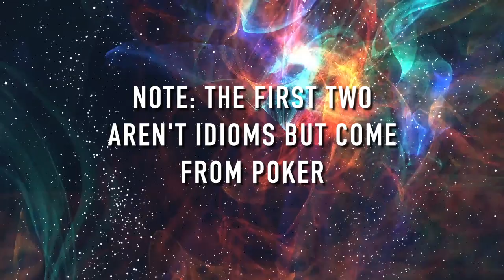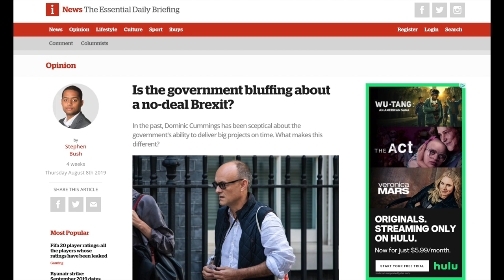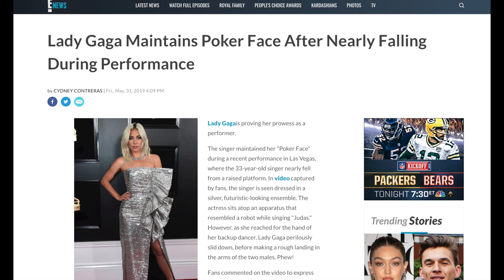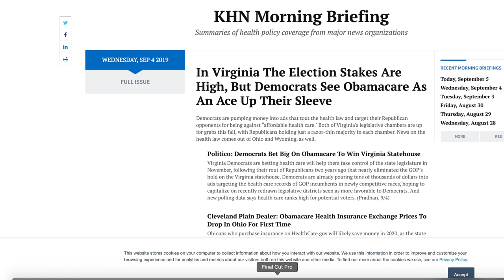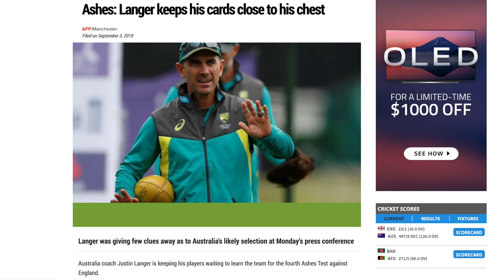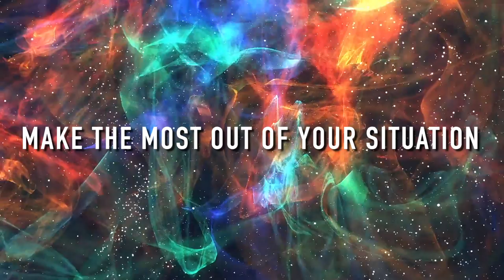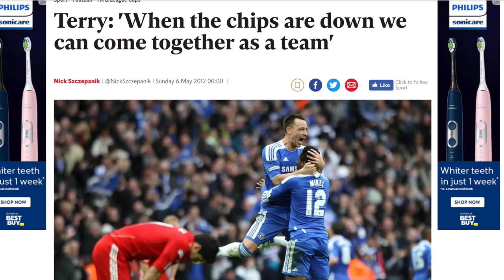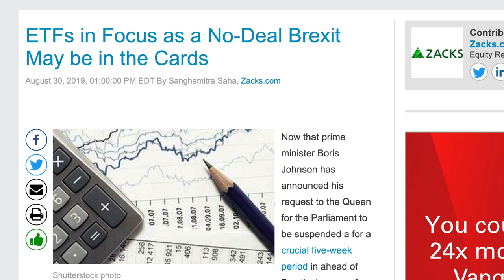9 ENGLISH IDIOMS AND EXPRESSIONS from Cards and Parker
In this English lesson, you're going to learn 9 idioms which come from poker. Like I mention in the video, these idioms are used in everyday life and especially in business, politics, and sport.

*** ENGLISH FLUENCY RESOURCES ***

*** The 9 Idioms and phrases ***

- to bluff
- poker face
- ace up your sleeve
- hold your cards close to your chest
- play the hand you're dealt
- when the chips are down
- go all-in
- in the cards
- know when to hold 'em, know when to fold 'em